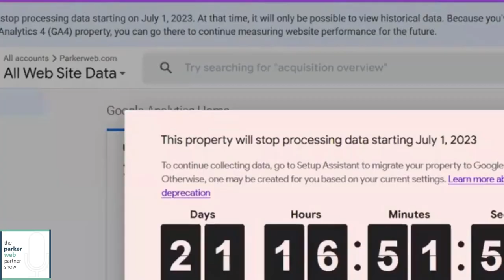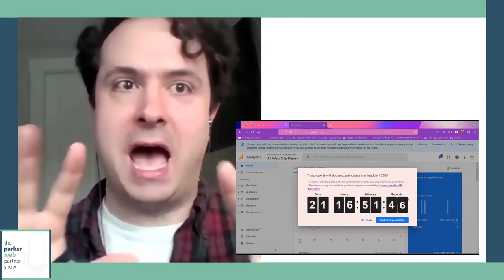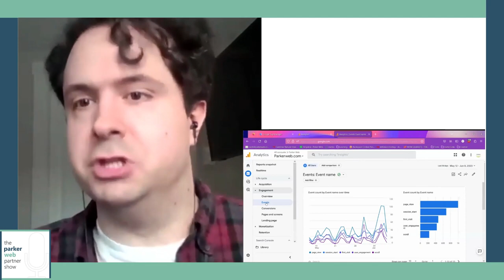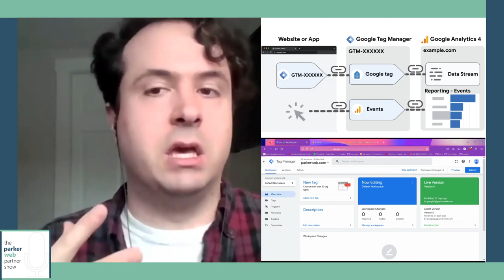Using Responsible Communications with Creative Clients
Welcome to the Parker Web Partner Show, where we provide creative solutions for creative agencies.

This week, the topic of the show is asking about the responsibility of communication when it comes to creative clients.

00:00 – Introduction and why communication is so important for creative agencies.
01:38 – Developers Desk: Discussion about the introduction of Google Analytics 4 and why it’s important to upload Google Tags Manager first.
06:25 – The Corner Office: Why having a human answering your phones is imperative for client communications and customer service.
18:34 – Roundtable: We speak with special guest Patrick McLean on the responsibilities creative agencies owe their clients when it comes to communications. We also share some of our favorite business apps and programs.
40:08 – Wrap Up: Reviewing everything we covered today.

If you run any type of creative agency (ad agencies, digital marketing agencies, social media agencies, etc.) we would love to hear from you. What are some of the challenges you see in your world?

Darryl Parker
Parker Web

Merrill Loechner
Smith Douglass Associates

Caleb Parsons
Parker Web

Patrick McLean
Reinforcements, Inc.